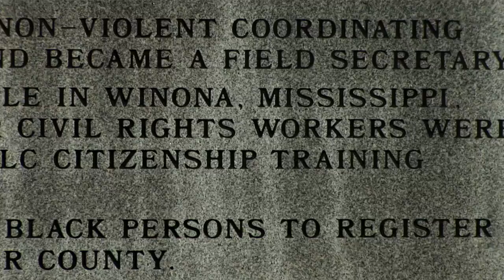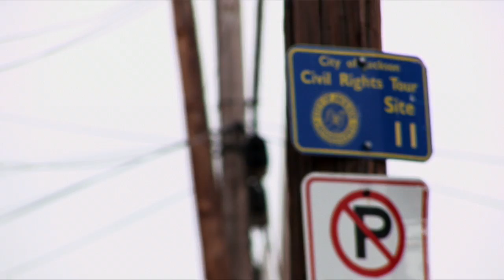M.F.D.P. Trailer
This trailer is for the upcoming documentary on the Mississippi Freedom Democratic Party. Directed by Joe Davenport.